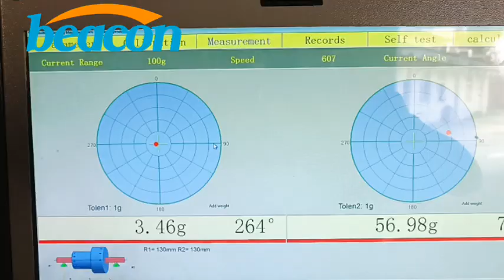YYH 2000A YYH-2000A dual drive rotor Balancing Machine YYW-2000A balancing machine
Model YYH-1000A
The measuring time :10s (measurement cycle can be arbitrary set).
Software version Windows XP
display mode :19 inch LCD
power supply The power of three-phase four-wire type AC 380V, 50/60HZ
Working continuously
Workpiece quality range (Kg) 10-1000
Beam supporting interval distance (mm) :100-3500
Trunnion range (mm) :Φ 10-120
Welcome inquiry .